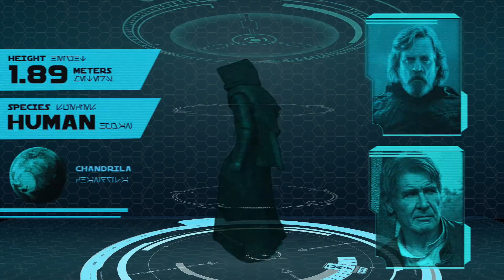Kylo Ren Vs Darth Vader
A hypothetical showdown between the dark lord of the Sith and the master of the knights of Ren.